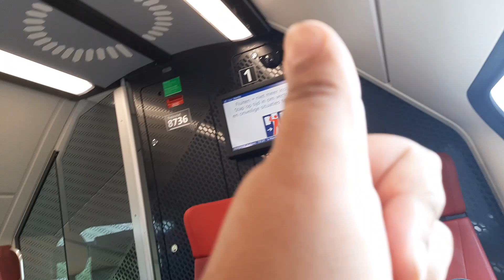onderweg naar Eindhoven Centraal